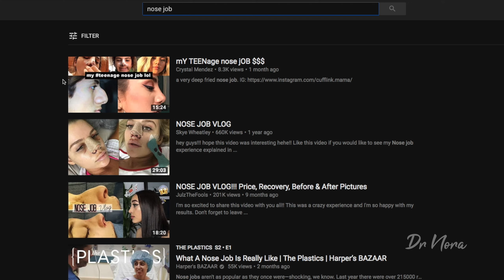Your First Cosmetic Injection? | Doctor Explains What You Need to Know 💉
Are you considering cosmetic injectables? In today's episode I talk through some vital pointers to consider before letting the needle touch your skin.

CHAPTERS
0:00 Introduction
0:24 Why
2:30 Goals
4:23 Budget
7:52 Timing
10:58 Research
13:16 Choosing Your Injector
17:20 Conclusion

Tip 1 - Why
When you consider cosmetic injectables, it's important to know your motivations. Are you thinking of having a surgical procedure and you want to test the waters? Are you following a trend on social media? Is it peer pressure from colleagues at work? Or is it something deeper than that, perhaps you're unhappy about something and by changing you'll get a confidence boost.
By establishing your 'why' it'll help you to better understand your motivations and whether it really is the right thing for you.

Tip 2 - What is your goal
Before embarking on any cosmetic procedure, it's important to think thoroughly about what you want to achieve. Are you thinking of a dramatic change or a subtle change? It makes it easier for your injector if you bring in a photo of something that you would desire to have. This way both you and the injector can be on board and establish whether the goals are realistic.

Tip 3 - Budget
Whilst cosmetic injectables are cheaper than permanent surgical procedures, they still add up and can be quite pricey. Some clinics will advertise cheap injectables but this should always make you think twice as sometimes they are cheap for a reason, and very often the cheapest ends up being the most expensive. It's important to speak with your practitioner about your budget so that a degree of forward planning can be made.

Tip 4 - Timing
This is a vital aspect to consider. You should know that cosmetic procedures take time to settle. Anti-wrinkle injections take up to 2 weeks to settle and sometimes there may be complications, for example, if the product migrates this can lead to drooping eyelids or brows, this alone can take a few weeks to settle after the treatment. We always advise if you are having injectables - whether dermal fillers or anti-wrinkle, to at east wait please wait 6-8 weeks prior to an event.
Not only is it important to plan ahead for events, but it is also important to think about timing in your life. If you are about to undergo a weight loss journey, dermal fillers may not be the most effective use of your money. It could be worthwhile waiting to complete your weight loss journey and then consider dermal fillers thereafter. With regards to anti-wrinkle treatments, these can be done during your weight loss journey, but be aware that your metabolism may be changing and so the longevity may be altered. Be sure to always seek the advice from your cosmetic practitioner for an individual treatment plan.

Tip 5 - Research
Cosmetic injectables may seem straightforward but they are not without their own risks. Your cosmetic practitioner should discuss these with you fully prior to consenting to the procedure. On a simplistic level, as a needle is used, it may cause bruising, bleeding and inflammation. More serious complications can occur, for dermal fillers, there may be granulomas or nodule formations, or even more seriously skin cell death and possible blindness. For anti-wrinkle injections, this may include product migration. For these reasons, it is essential to have full knowledge of what is involved in the procedure before commencing.

Tip 6 - Who is your practitioner
In Australia, Doctors, Dentists or Nurses can be cosmetic practitioners. It is important to find someone that has a wealth of knowledge in facial anatomy so that they know where to inject safely and what to do should there be a complication. Similarly it is important to choose someone who has experience, you may wish to use word of mouth or social media. Though do be careful as pictures can be doctored to appear better than real life.

My final tip is to consider, after all of the above, are cosmetic injectables for you. If the answer is yes, then I wish you the best of luck and please seek a second opinion from an adequately qualified health professional. If you choose that it is not for you then I am glad that this video has helped in your decision making.

Dr Nora 💉

Warning: Any surgical or invasive procedure carries risks. Before proceeding, you should seek a second opinion from an appropriately qualified health practitioner.